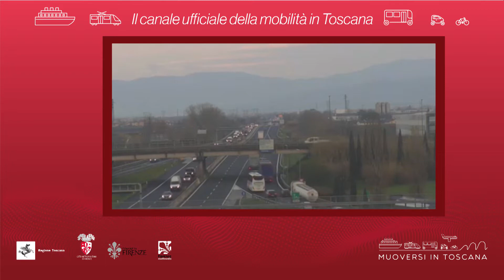Muoversi in Toscana - Edizione delle 9.30 del 1° marzo 2020